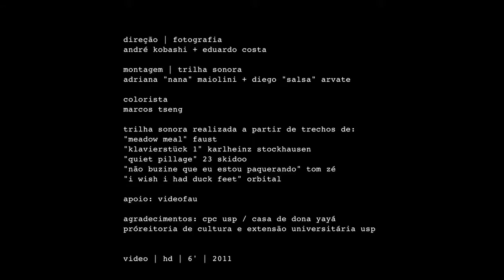Desmanche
Trabalho de alunos, produzido em 2011.

Duração: 5:56

Direção e fotografia
André Kobashi
Eduardo Costa

Montagem e trilha sonora
Adriana “Nana” Maiolini
Diego “Salva” Arvate

Colorista
Marcos Tseng

Trilha  sonora realizada a partir de trechos de
“meadow meal” faust
“klavierstück 1” karlheinz stockhausen
“quiet pillage” 23 skidoo
“não buzine que eu estou paquerando” tom zé
“i wish i had duck feet” orbital

Apoio
VideoFAU

Agradecimentos
CPC
Casa de Dona Yayá
Pró-Reitoria de Cultura e Extensão Universitária USP